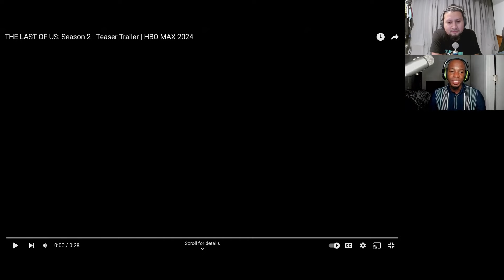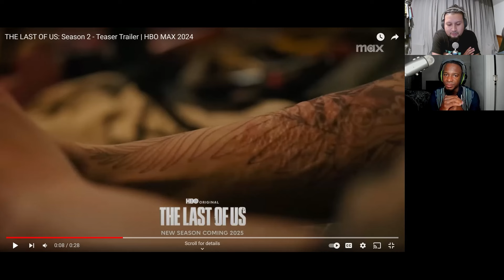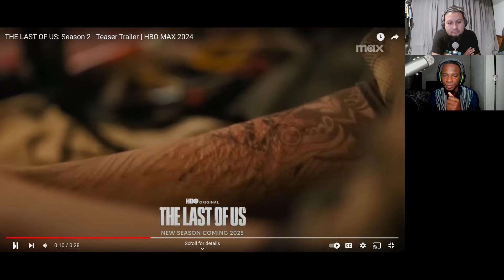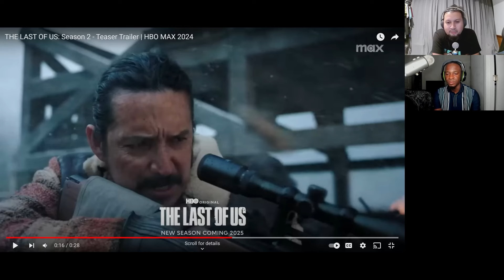The Last of Us Season 2 Teaser: REACTION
Join us as we dive into the highly anticipated teaser for The Last of Us Season 2! In this video, we'll share our reactions to all the thrilling new action and intense moments that the teaser has to offer. From heart-stopping scenes to character developments, we'll analyze what this means for the upcoming season and how it ties into the beloved game. Whether you're a die-hard fan or new to the series, this reaction is a must-watch! Let's explore the world of Ellie and Joel together!